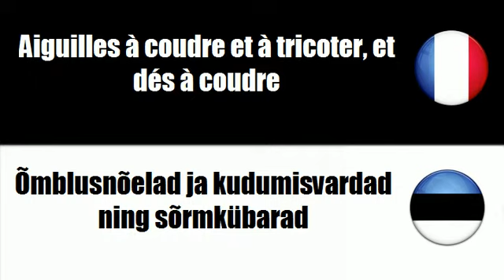TRADUCTION = ESTONIEN = FRANCAIS = Õmblusnõelad ja kudumisvardad ning sõrmkübarad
frenchwithvincent TRADUCTION = ESTONIEN = FRANCAIS = Õmblusnõelad ja kudumisvardad ning sõrmkübarad